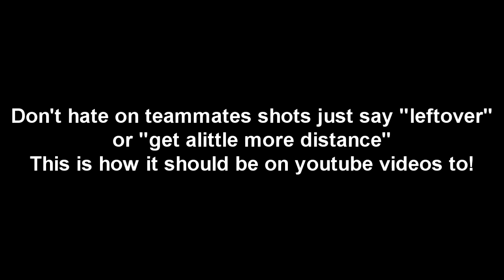How I think we can fix the community and have more fun in cod :D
Just a my thoughts this has made us Amox have alot more fun on xbox.